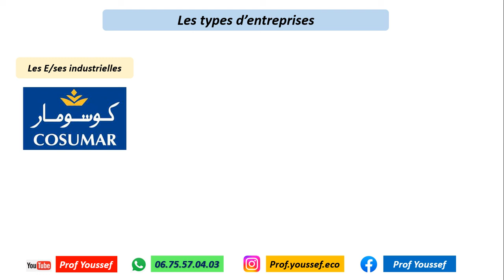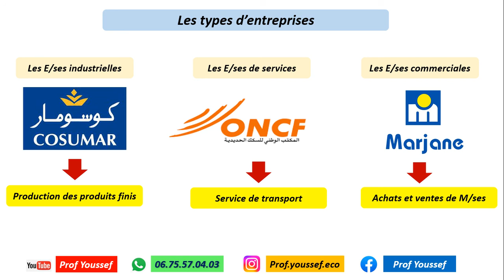1BAC comptabilité_générale les types d'entreprises